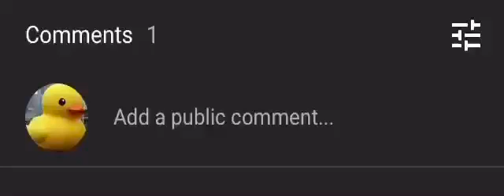STOP DELETING COMMENTS, BARTOSZ14052008, OR ELSE I’LL DELETE YOU!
NO CREDIT TO BARTOSZ14052008!